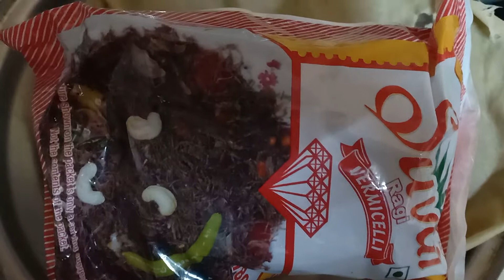Ragi putu # kids recipe / breakfast item